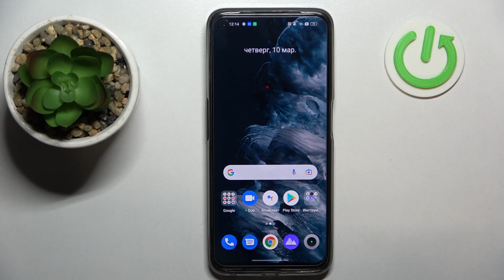REALME 9 Pro | Соотношение сторон в камере на REALME 9 Pro / режим "КВАДРАТ" камеры на REALME 9 Pro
Добро пожаловать на канал Hardreset info, пользователи REALME 9 Pro. Сейчас мы поможем вам изменить размер окошка создания фотографий на REALME 9 Pro. Если вы хотели бы делать квадратные фотографии 1:1 на REALME 9 Pro или прямоугольные снимки 16:9 или 4:3, то сейчас мы настроим соотношение сторон камеры REALME 9 Pro.

Как поменять соотношение сторон в камере REALME 9 Pro? Как делать квадратные фото на REALME 9 Pro? Как включить прямоугольную сьемку на REALME 9 Pro? Где в телефоне REALME 9 Pro найти настройки соотношения сторон фотографий? Как делать фото 1:1 16:9 4:3 на REALME 9 Pro? Как делать фото в весь экран на телефоне REALME 9 Pro?